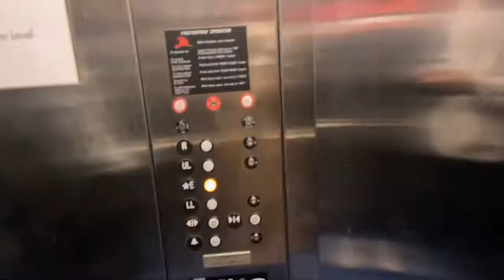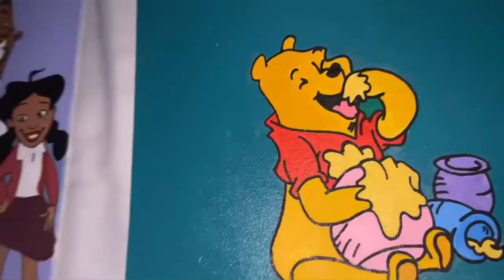VLOG: I FINALLY FINISHED MY PAINTINGs 🧑‍🎨.